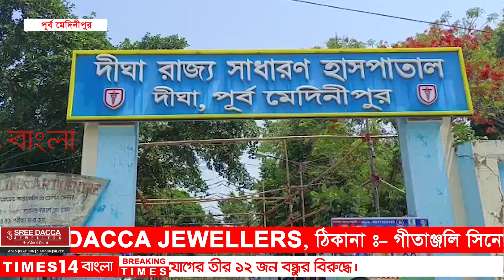Breaking Times : নিউ দীঘার হোটেলের ব্যালকনিতে থেকে পড়ে পর্যটকের মৃত্যু, কাঠ গড়ায় বারো বন্ধু !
Breaking Times : নিউ দীঘার হোটেলের ব্যালকনিতে থেকে পড়ে পর্যটকের মৃত্যু, কাঠ গড়ায় বারো বন্ধু ! তদন্তে পুলিশ